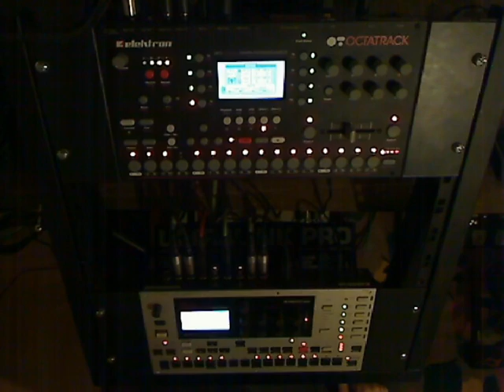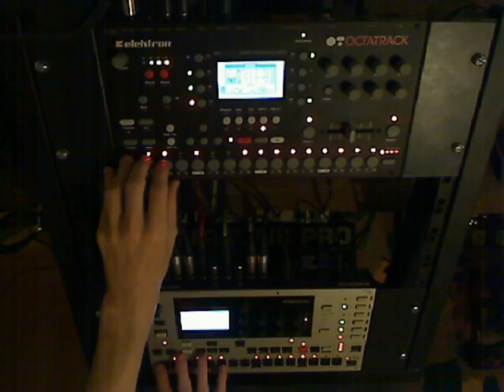Machinemas EP - ADORN by A Single Noise (itbaes)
next track, pop-esque melodic outburst ^^